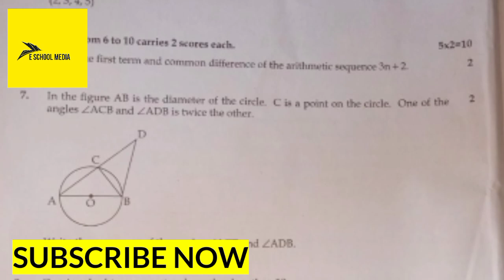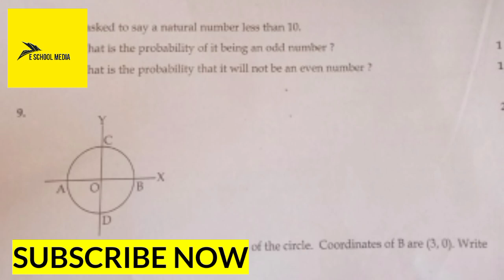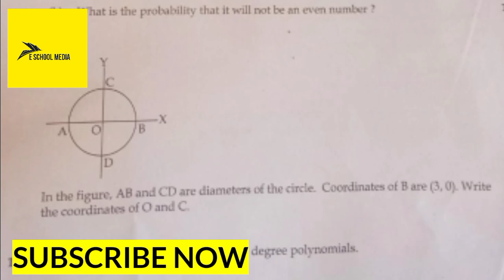SSLC Maths Answer Key 2021 | Mathematics | April 19 Maths SSLC Examination Answer Key English Medium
ANSWER KEY കിട്ടാൻ സബ്സ്ക്രൈബ് ചെയ്യുക